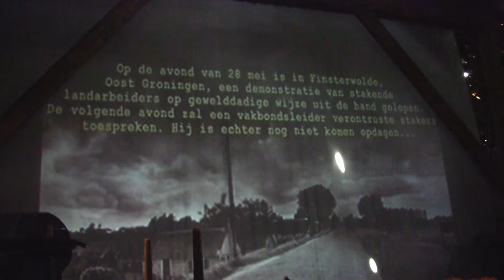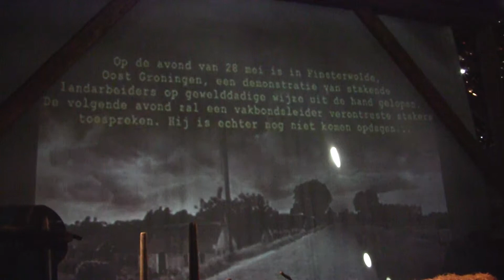20-5-2012 Onrust in Finsterwolde